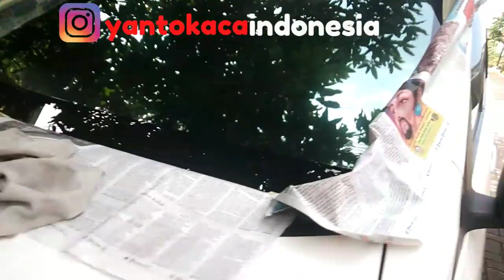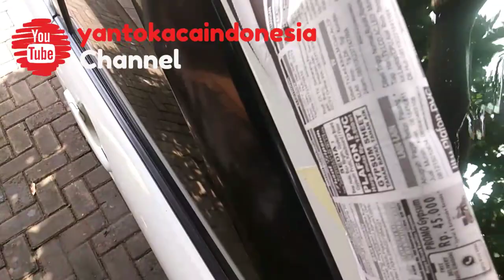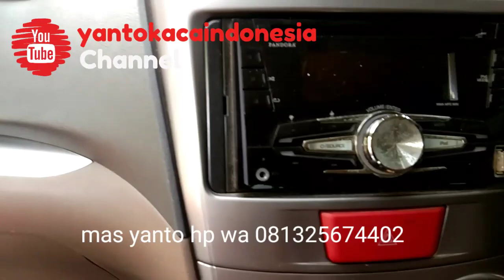cara menghilangkan kaca mobil berjamur dan silau malam hari, area kendal